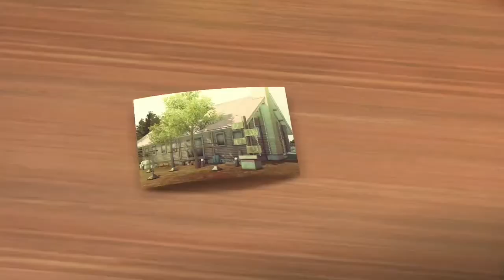Yakuza 0 - Bakamiti - Kazuma Kiryu